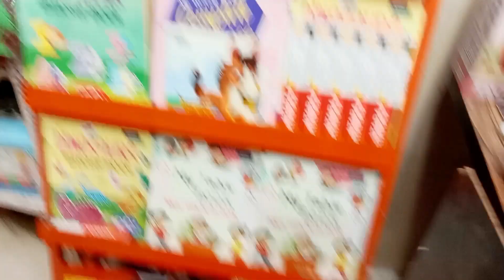ladai hogi dono ki 😮 ll dheeraj Chaudhary volg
donon ki ladai ho gai, ladai hogi part 2, ladai hogi song